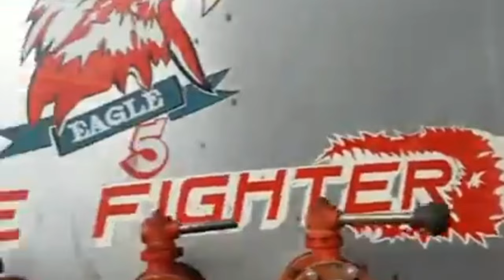SUNOG sa Dalahican Cavite City (14July2024)